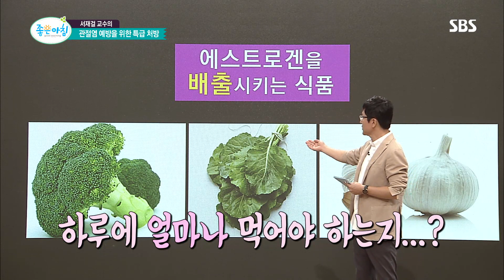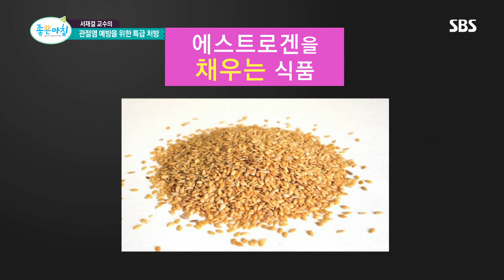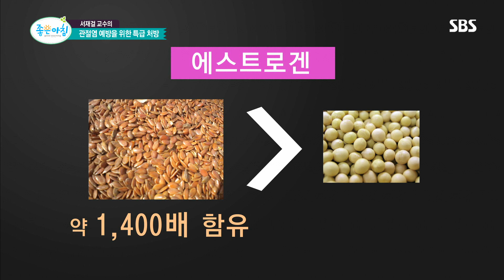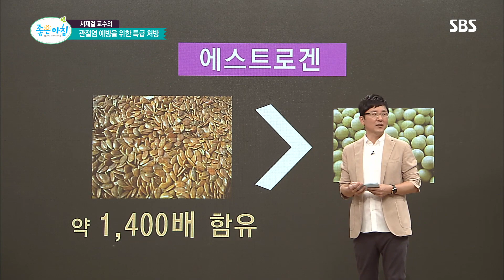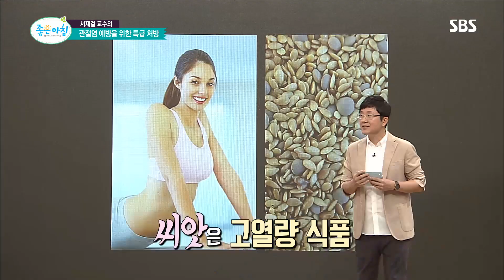365일 찾아오는 ‘관절염’ 특급 음식 처방전 @좋은아침 4916회 20160906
서재걸 통합의학과 교수는 나쁜 에스트로겐을 배출시키는 식품으로 '브로콜리-케일-마늘'과 좋은 여성호르몬을 채워주는 '아마씨'를 소개한다.